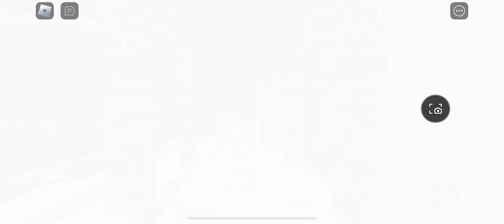Happy 4th Birthday Piggy…(Roblox)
Piggy is now 4 years old. Crazy